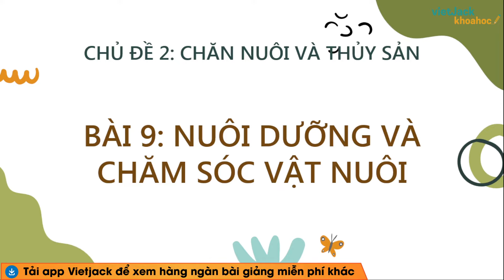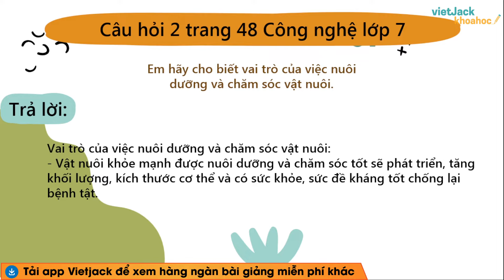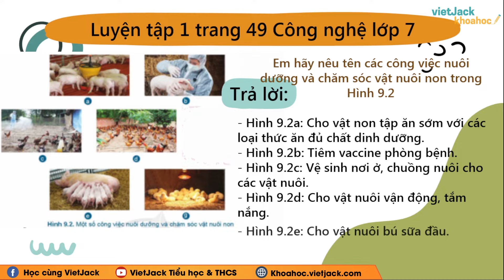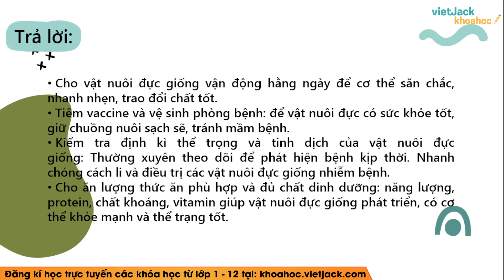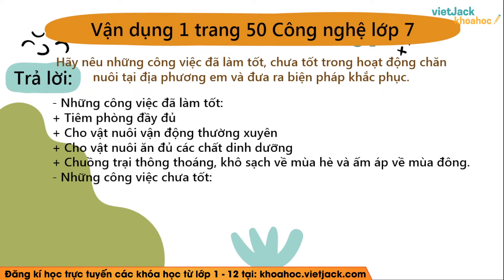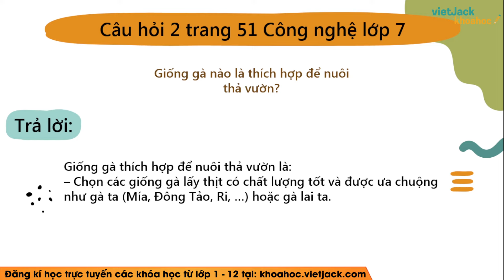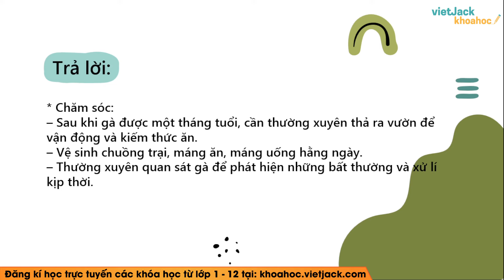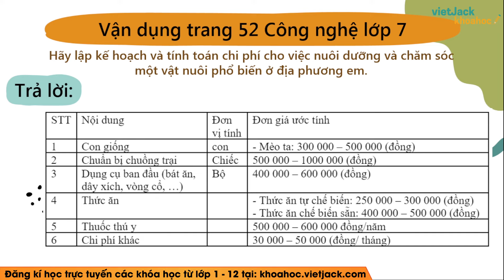Công nghệ 7 - Cánh diều | Bài 9: Nuôi dưỡng và chăm sóc vật nuôi - Giải Công nghệ 7 (HAY NHẤT)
Giải Công nghệ 7 Bài 9: Nuôi dưỡng và chăm sóc vật nuôi - Cánh diều

Bài giảng này cô sẽ giúp các em giải toán bộ các câu hỏi trọng tâm bài Nuôi dưỡng và chăm sóc vật nuôi trong SGK Công nghệ 7 - Cánh diều. Chú ý theo dõi bài học cùng cô nhé!

▶ Danh sách các bài giải SGK Công nghệ 7 - Chân trời sáng tạo - Cô Kim Huệ:
▶ Danh sách các bài giải SGK Tin học 7 - Chân trời sáng tạo - Cô Anh Thư: